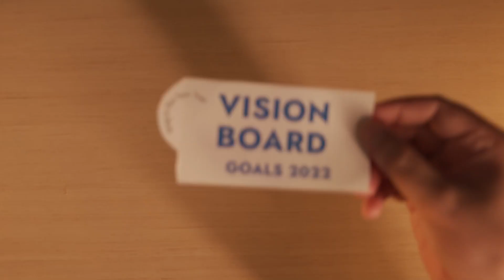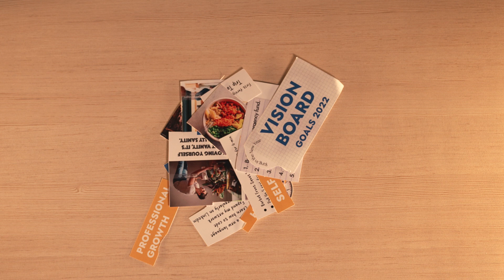Interview Success Bootcamp: Vision Boards with Shilpa Singh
"Driving your career without a destination or clear goal in mind seems pointless. But now more than ever there are so many routes to go to, so many destinations. Which one should you choose and how?"

Shilpa Singh, Founder and Life Coach at Metamorphosis Coaching and Consulting, explains the power of vision boards to help you figure out your goals, focus on your thoughts and motivate yourself. What are you waiting for? Get started, stay focused and achieve your goals and dreams!